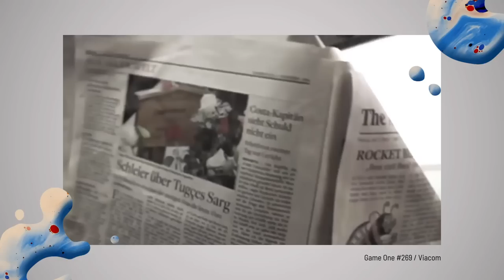"Am Ende hat's keinen Spaß mehr gemacht." - 16 Jahre Gaming-Satire | Press Select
Gute acht Jahre lief Game One bei MTV und kam dabei auf insgesamt 307 Folgen. Game Two holt langsam aber sicher auf: Uns gibt es mittlerweile seit etwas mehr als sechseinhalb Jahren und es fehlen (Stand jetzt) nur noch 56 Ausgaben zum Gleichstand. Anlässlich unserer 250. Folge haben wir jetzt noch einmal im Press-Select-Talk rekapituliert und verglichen: Inwiefern haben sich Arbeitsabläufe und der Workload im Vergleich zu früher verändert? Wie die Wahrnehmung unserer Arbeit? Und vor allen Dingen: Hat die Arbeit an Game One bis zum Ende Spaß gemacht? Darüber reden wir mit Uke Bosse, der einige Jahre Redaktionsleiter von Game One war, Etienne Gardé, der sowohl bei Game One als auch Game Two Moderator ist, und Tim Heinke, den aktuellen Chefredakteur von Game Two und früheren Game-One-Redakteur.